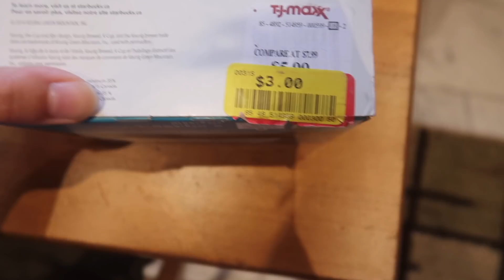COMPETING AGAINST MY BOYFRIEND IN MARIO KART AND MINI GOLF!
In today's video I am curling my hair again, 1/2 inch curling my hair. I am just obsessed with curling my hair lately and love it so much! I also go in for my appointment for a CAT scan and I get my CAT scan results just a few hours later so make sure to watch to see what the doctor said! Later my boyfriend and I go out to eat and we try a new healthy food place where I had a mexicano bowl and the best mango juice ever. And then I am competing against my boyfriend in mario kart and mini golf! We went on a date and started to play mini golf.. but we end up tying. So the tie breaker? My boyfriend chose mario kart as the tie breaker so let's see who wins! Watch to find out more!

LINKS / MENTIONS:
➜Nume Lustrum Set
➜1/2 inch curling iron
EQUIPMENT:

SNAIL MAIL:
LivingWithLina